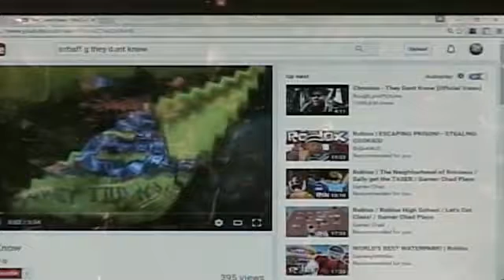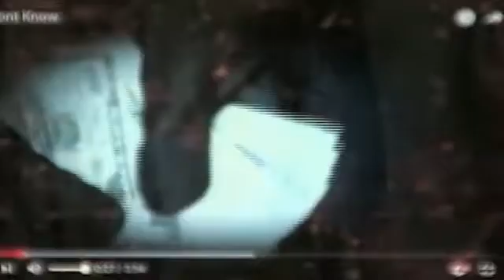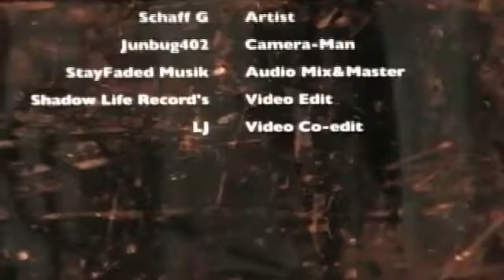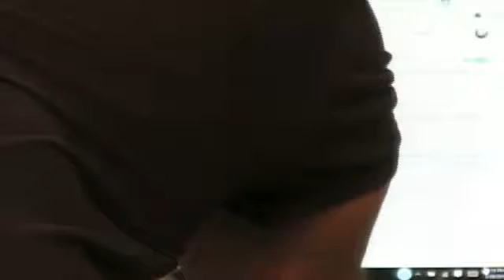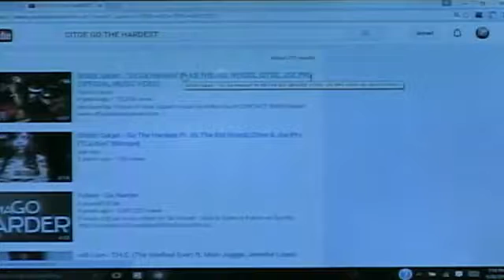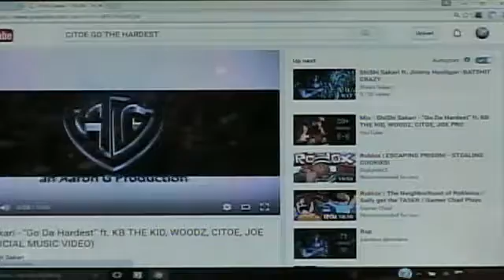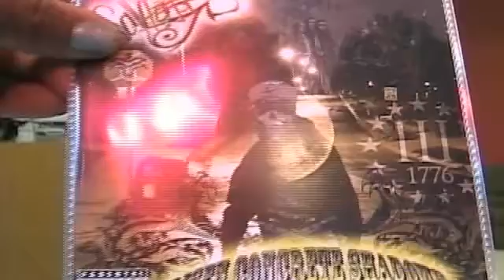L402 RADIO SHOW! STAR GUEST CITOE & SCHAFF G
& THE CREW! JEAH!!